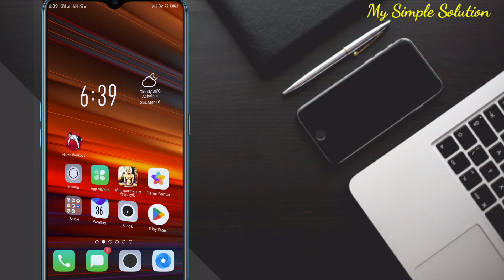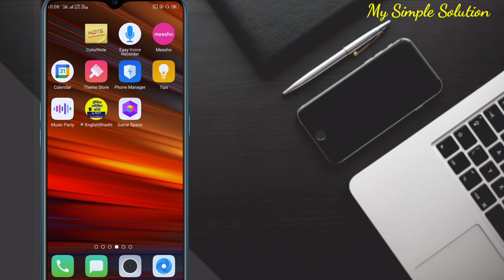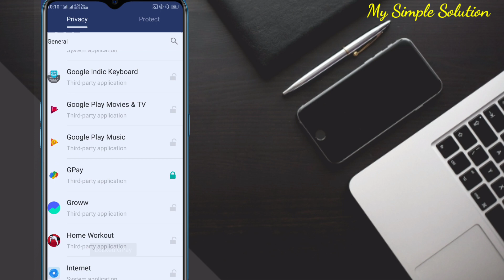Google pay me lock kaise lagaye | Google pay par lock kaise lagaye | Lock google pay app 2024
Google pay me lock kaise lagaye  Google pay par lock kaise lagaye
Lock google pay app 2024